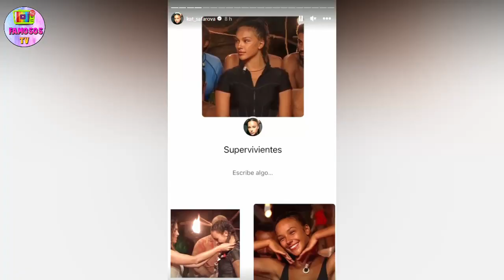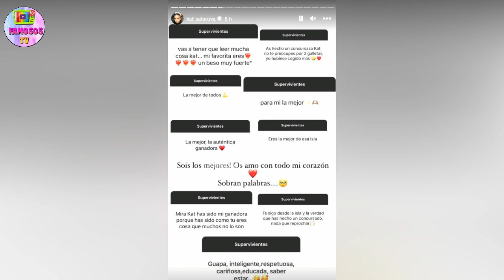🔴 KATERINA HABLA SOBRE SU PASO POR SUPERVIVIENTES ¿POR QUE NO ADELGAZA?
Katerina Safarova ahora que esta es España tras su paso por Supervivientes habla sobre sus sentimientos, su perdida de peso y sus emociones tras el programa.
Videos recomendados:
✅¡T0NGO! YAIZA SE SALVA DE NUEVO LA AUDIENCIA EXPLOTA TRAS LO VISTO EN LA GALA SUPERVIVIENTES